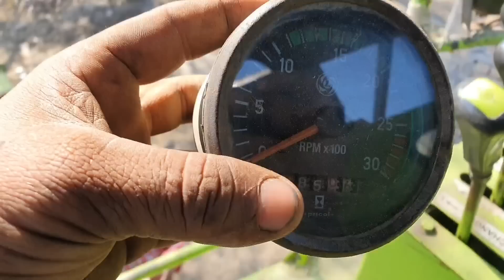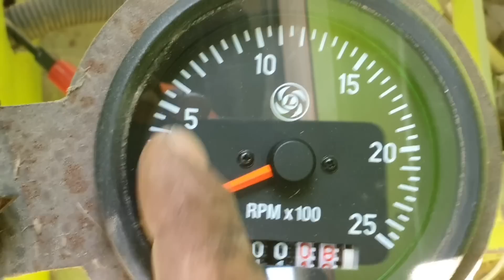ਝਾਰਨਾ 9 ਇੰਚੀ ਖਾਲੀ ਦਾ ਕੀ ਕਰਨ//ਲਾਤਾ ਲੀਵਰ ਕੰਬਾਈਨ ਦਾ//ਹੁਣ ਬਣੀ ਗੱਲਬਾਤ ਮਸ਼ੀਨ ਦੀ//combine